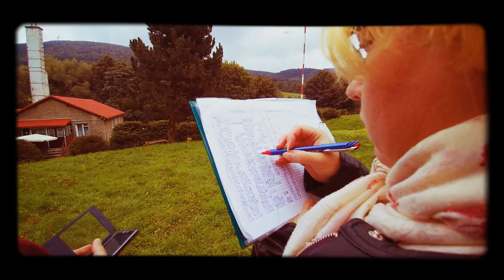Moto-weteran Wałbrzych Zakończenie sezonu 2017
Filmik ze spotkania miłośników klasycznej motoryzacji z okazji zakończenia sezonu 2017 przez Stowarzyszenie Moto Weteran Wałbrzych.
Spotkanie odbyło się 17 września na terenie Starej Kopalni w Wałbrzychu, skąd w uczestnicy przejechali swoimi klasycznymi perełkami do ośrodka warszawianka w Rzeczce :-)